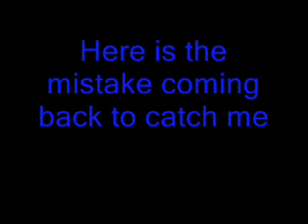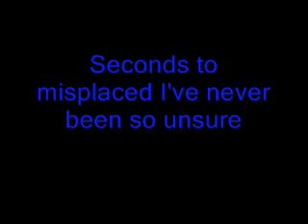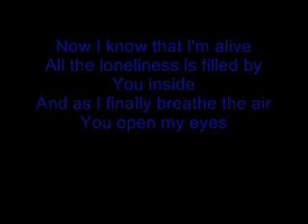Hotel Aquarium-Falling Up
Lyrics to "Hotel Aquarium" by Falling Up